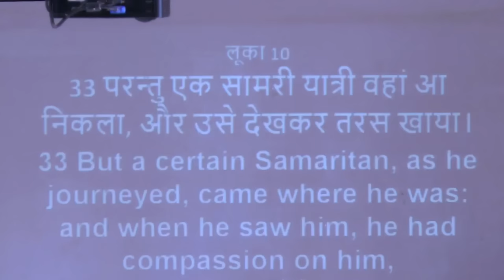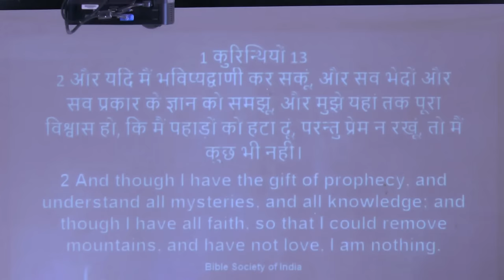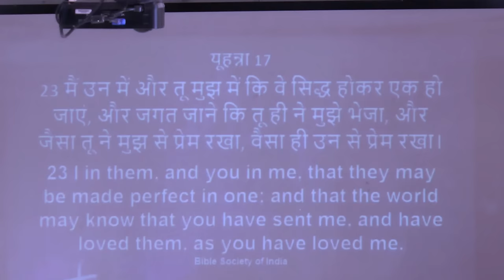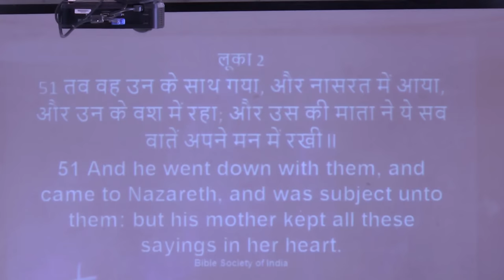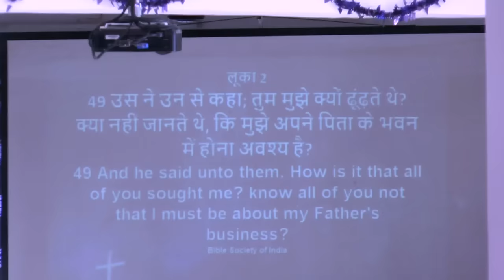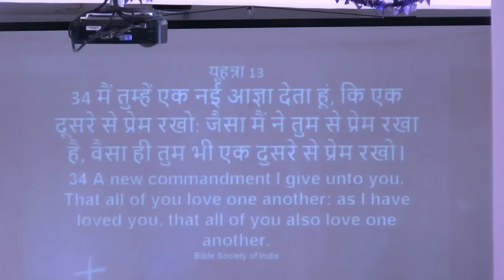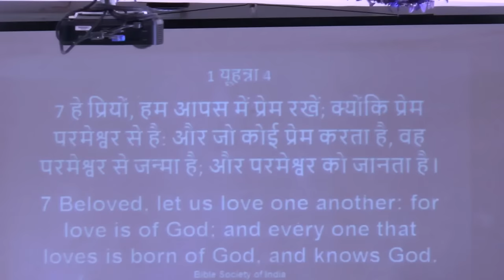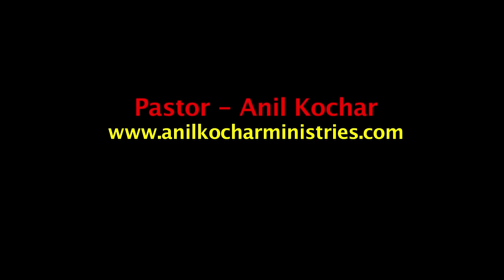हम क्यों परमेश्वर के प्रेम की परीक्षा रोज करते हैं ? (संदेश - पास्टर अनिल कोचर)